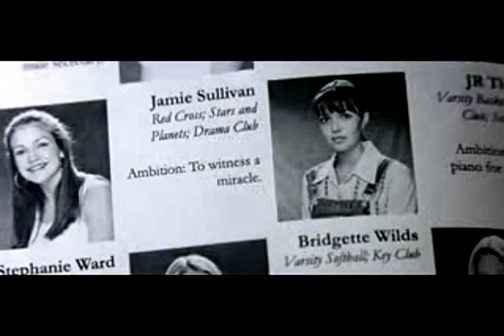"watcha say" - jamie & landon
I was kinda bored and had this song in my head... I didn't want to do a video for twilight again and a walk to remember was the first that came into my mind...
this is really nothing special, I think I finished it in 2 hours... anyways I hope you guys like it ;-)

Song: Watcha Say by Jason Derulo and Imogen Heap
Clips:  A walk to remember
edited with Sony Vegas Movie Studio 9
edited by Rebecca - ecci00
time taken: ca. 2 hours